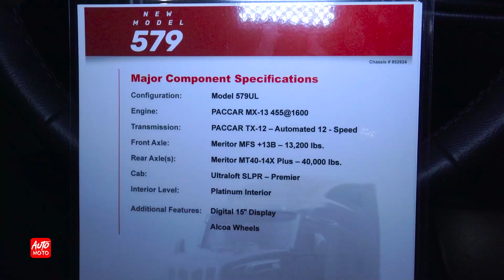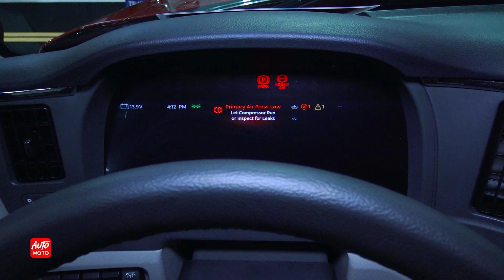2023 Peterbilt 579 80 inch Ultra Loft Sleeper 455hp MX-13 - A New Era Of Class